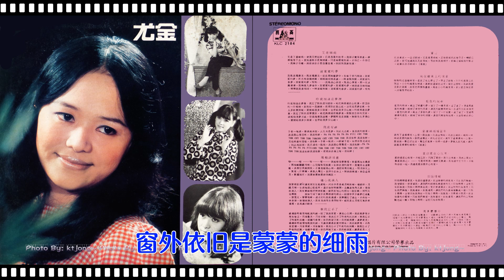尤金 - 濛濛細雨憶當年